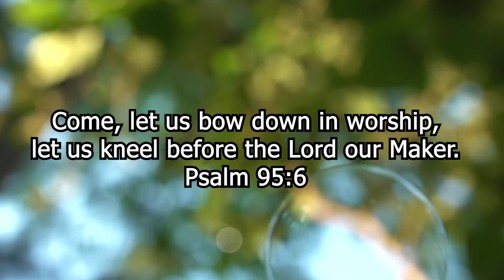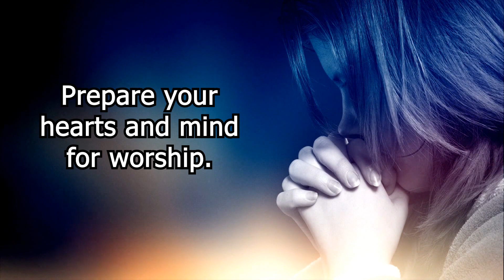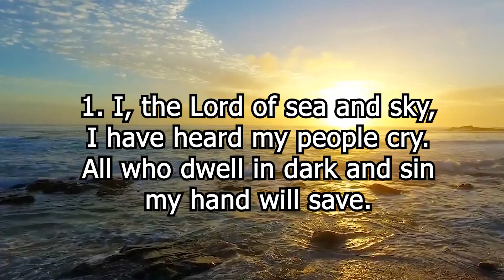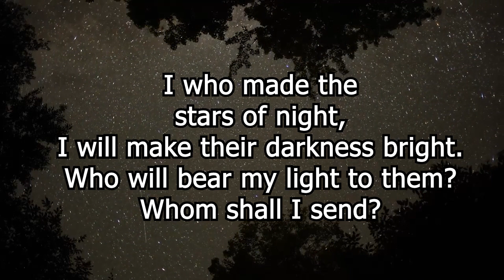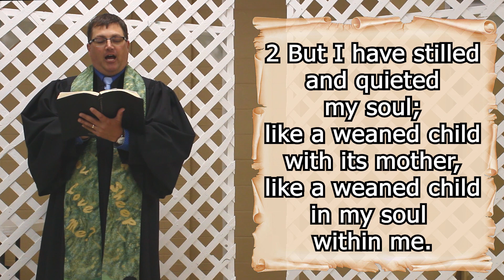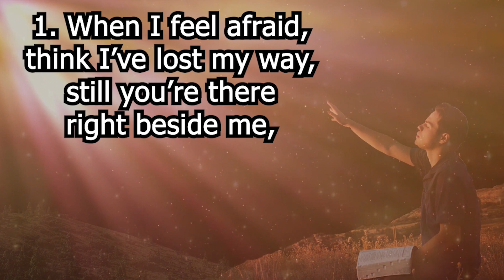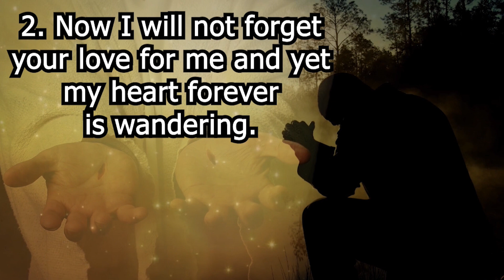Church of the Good Shepherd, UMC - Grafton, WV - June 14, 2020 Sunday Morning Worship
Welcome to our Sunday Worship Service – June 14, 2020

Reverend Matthew B. Dotson, Pastor

Director of Music: Duretha Mayle
Organist: Larry Richman
Director of Children’s Ministries/Puppets: Adrienne Kunce
Acolyte: Eli Yost

Organ Prelude:
“Seek Ye First” – Karen Lafferty; 1972 CCCM Music   (Admin. by Brentwood-Benson Music Publishing, Inc.)

Hymns:
“Here I AM Lord” – Words: Dan Schutte, 1981 (Is.
“Thy Word – Amy Grant, Michael W. Smith; 1984 Meadowgreen Music Company   (Admin. by Capitol CMG Publishing) Curb Word Music   (Admin. by WC Music Corp.);

Photographer noted – Gavin Watkins, Grafton, WV
First noted photo taken in Brownlow – Grafton, WV
Second noted photo taken in near Seneca Rocks, WV